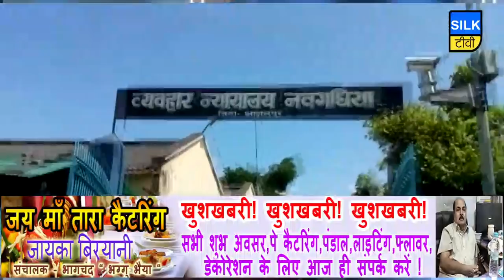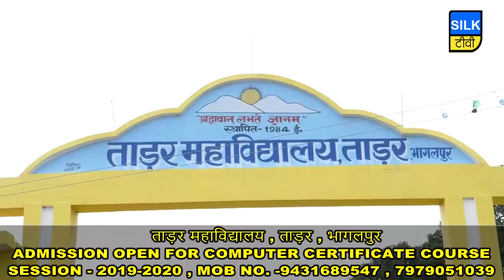SILK TV- जिले की खबरें एक साथ | 20 SEPTEMBER 2019